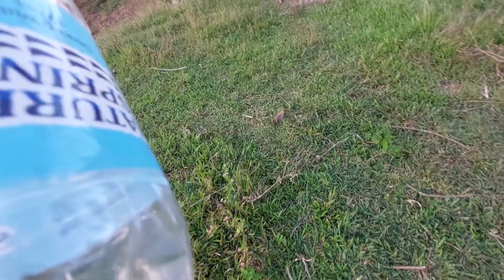Nagiinjoy po kami sa pag haha napo ng gulay#enjoy#viral